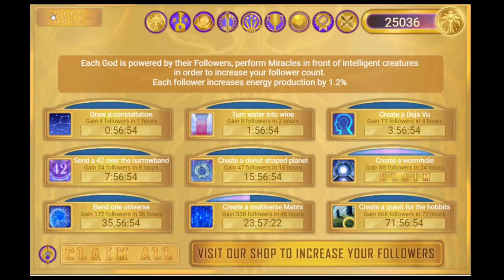Cosmos Quest Guardian-Mastermind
During the gameplay, I reach the Type 8 Civilization and this civilization is very intelligent and abilities to the law of physic, particle, and matter and create a new universe, multiverse, and omniverse.